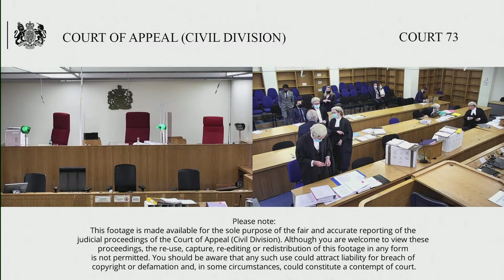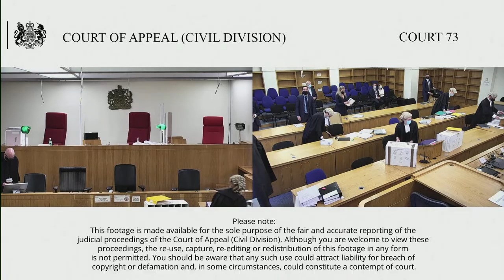Kings Security Systems Ltd (claimant/respondent) –v- King (defendant/appellant)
The First Defendant seeks permission to appeal and a stay of execution in respect to the order of Andrew Lenon QC, sitting as a Deputy High Court Judge, dated 19 March 2021, whereby he entered judgment for the Claimant in the sum of £62,242.21, dismissed the Counterclaim, rescinded the settlement agreement between the Claimant and First Defendant and ordered costs against the First Defendant. The First Defendant was ordered to pay £1m on account of costs by 4pm on 16 April 2021.

This was the trial of a claim that the applicant, the then CEO of Kings Security Systems Limited (`KSSL’), took a bribe when he received the use of a Range Rover. The First Defendant counterclaimed for £70,000 which he alleged should have been paid to him under a settlement agreement.